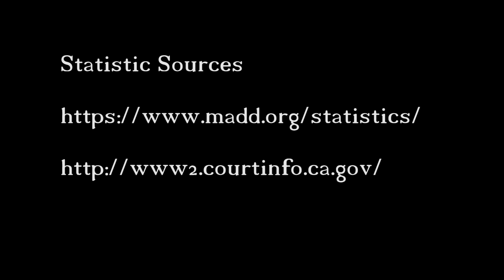Palmyra Area High School Mock DUI PSA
Public Service Announcement For Teen Drinking and Driving.

All American Highschool Film Festival video